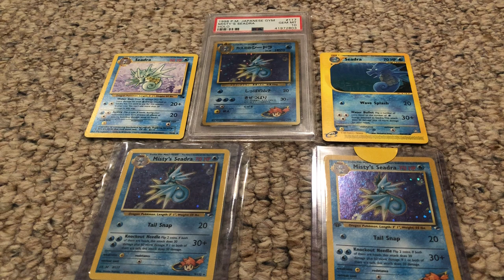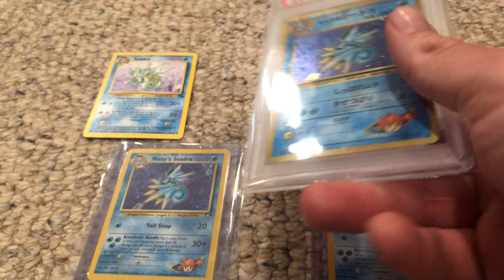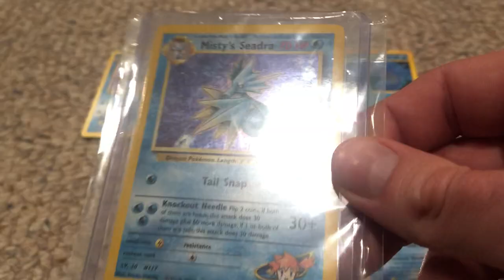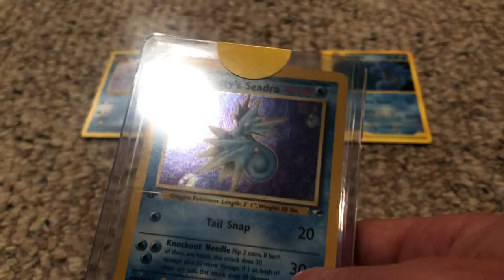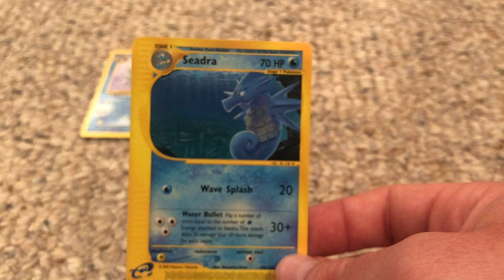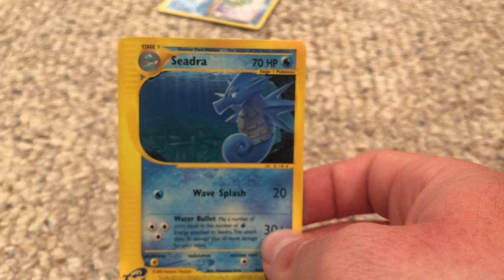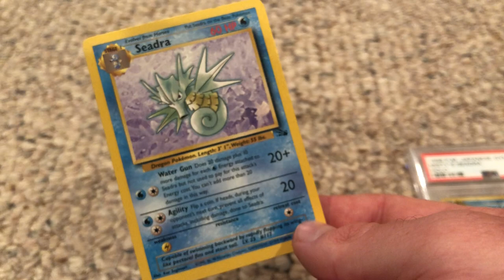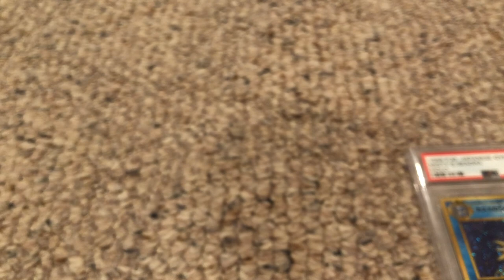PSA is it worth it? Seadra